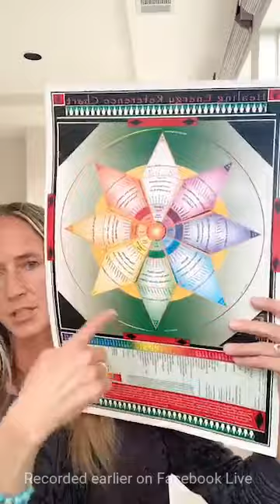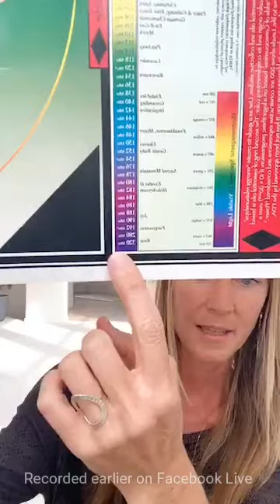Frequency + Essential Oils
This recording came from a recent Facebook Live that I thought I'd share here in my YouTube channel. So please forgive the video orientation. Haha!

Pure, therapeutic essential oils can boost your frequency and I'm here to share how, why, and even guide you through some techniques with this process.

What you'll need: Pure, therapeutic grade essential oils - I use Young Living :)

Book referenced in video: Essential Oils Desk Reference by Life Science Publishing (link to their - I would go for a newer edition.